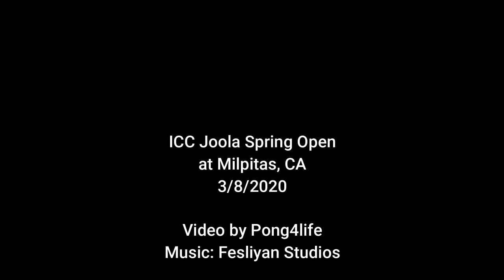Liu Dan (2613) vs Wei Dianren (2539), Men's Singles Semi Final at Joola Spring Open on 3/8/2020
Liu Dan (2613) - penhold
Wei Dianren (2539) - short pips backhand
Men's Singles Semi Final
Joola Spring Open at ICC Table Tennis in Milpitas, CA
USATT Sanctioned Tournament
3/8/2020